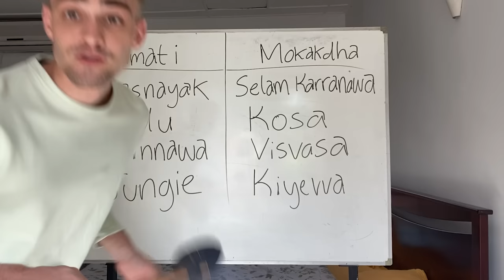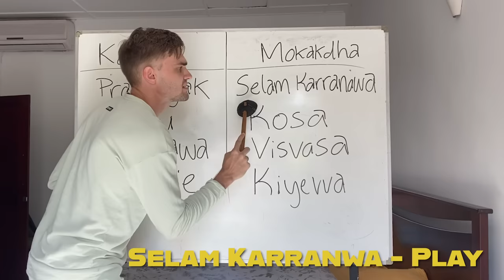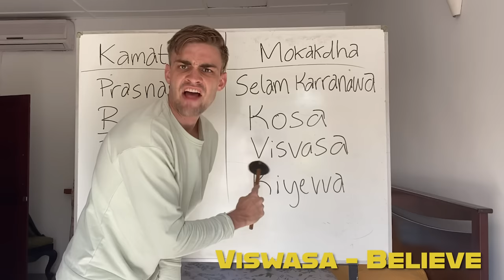Suddha Sinhala - Words that just make sense (Pete Rainwater | EP 1)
Today's words
Prasnayak - A Problem
Badu - Stuff
Dannawa - Know / Knowing
Jungie - Underwear
Selam Karranawa - Play / Playing
Kosa - Broom
Visavasa - Believe
Kiyevva - Read